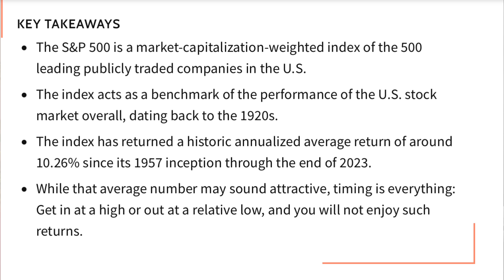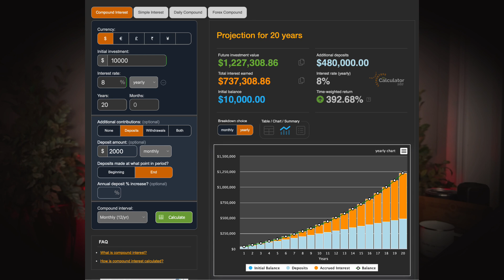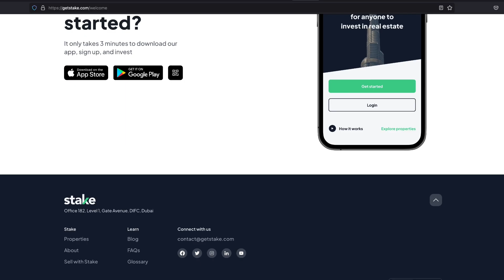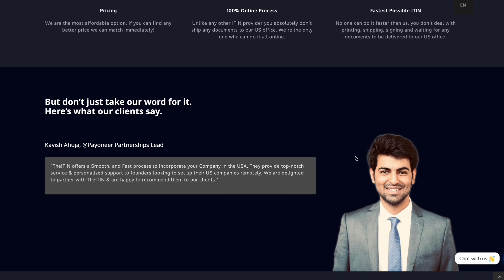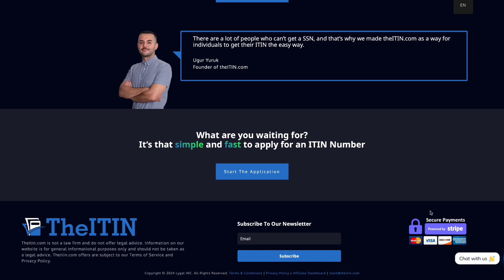How To Make Your First Million Dollar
In this video, Yasin is covering how anyone can make their first million dollar by using persistency and patience.